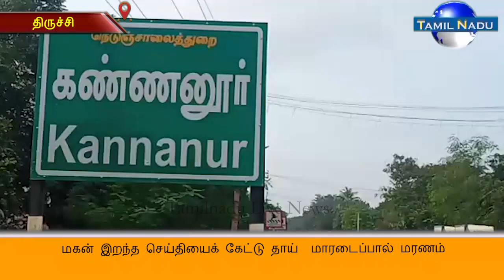மகன் இறந்த செய்தியைக் கேட்டு தாய் மாரடைப்பால்மரணம்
துறையூர்  அடுத்த கண்ணனூரைச் சேர்ந்தவர்  கனகராஜ்(60). இவர் இப்பகுதியில் உள்ள கால்நடை  தனியார் மருத்துவராக  வேலை பார்த்தார். கண்ணனூரில் இலை,  வெற்றிலை வியாபாரமும் கடைத்தெருவில் வைத்து செய்து வந்தார் . நேற்று   தனதுகடைக்கு எதிரே டீ சாப்பிட்டுவிட்டு சக்கர வாகனத்தில் ஏறும் பொழுது  மயக்கமடைந்துகீழே விழுந்தார். இவரை உடனடியாக தனியார் மருத்துவமனைக்கு அழைத்துச் சென்றனர் அவர் பாதியிலேயே இறந்துவிட்டதாக  மருத்துவர்   கூறினார்.  கடையில் வியாபாரம் பார்த்து இருந்த  தாய் சரச அம்மாள்   மகன்  கீழே விழுந்ததைபார்த்து  படபடப்பு ஏற்பட்டது.  பின்னர் மகன் இறந்த செய்தியைக் கேட்டு மகனின் முகத்தை பார்த்த தாய்  சரசுஅம்மாள்(81)அதே இடத்தில் மாரடைப்பால் உயிரிழந்தார். இவர்கள் இரண்டு பேரும்  ஒரே நேரத்தில் இழந்ததால்  இப்பகுதி மக்கள் அதிர்ச்சி அடைந்தனர் . இவர்கள் இருவரும்   சடலத்தையும்  ஒரே இடத்தில் பார்வைக்கு வைக்கப்பட்டது பார்ப்பவரை மெய்சிலிர்க்க வைத்தது. இந்த நிகழ்வு சுற்றுப்புற கிராம பகுதிகளில் பெரும் பரபரப்பை ஏற்படுத்தியது.